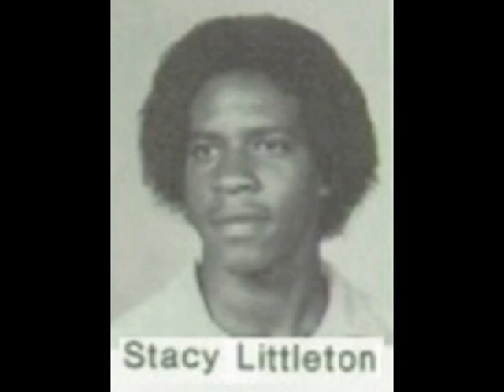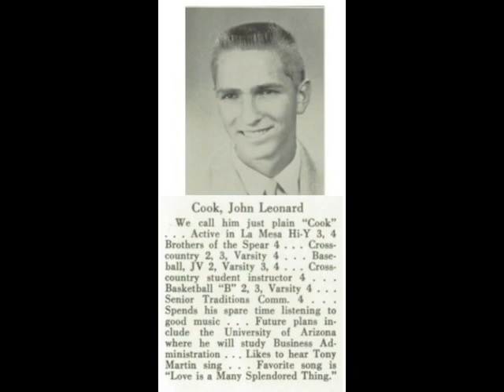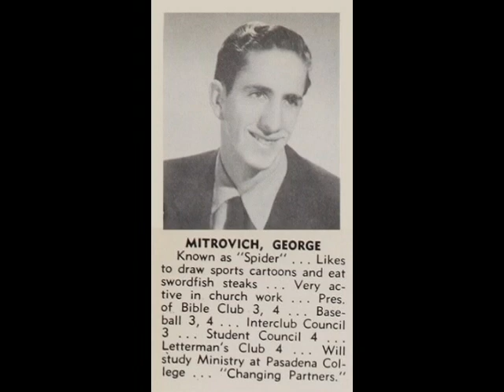2019 Fallen Scotties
For Helix High School, in La Mesa California, Alumni Memorial Group at Facebook. 2019 friends lost